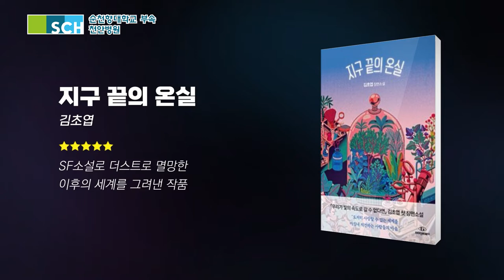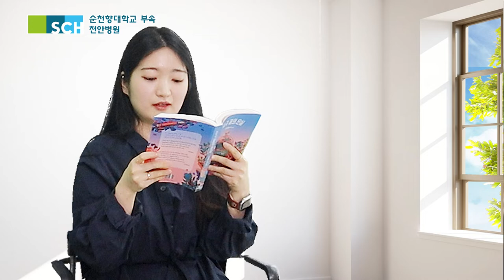[SCH 북케이션] 4탄. 2129년! 멸망한 지구에서 살아 남는 법!?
독성 먼지로 인해 지구가 멸망했다!?
코로나19인 지금과 비슷한 모습에 더 몰입!!

순천향대 천안병원 강세영 선생님과
함께 알아보아요!

00:00 오프닝
00:15 자기소개
00:44 오늘의 추천도서
01:06 추천대상
01:47 지구를 구하기 위해 실천하는 일?
02:22 환경을 위해 할 수 있는 일?
03:02 가장 재미 있게 읽은 구절?
03:26 북케이션 이벤트
03:54 선물증정식

순천향대학교 천안병원 교직원분들은
아래 전자도서관 링크로 이동하시면 됩니다!

★북케이션 이벤트는 종료되었습니다★